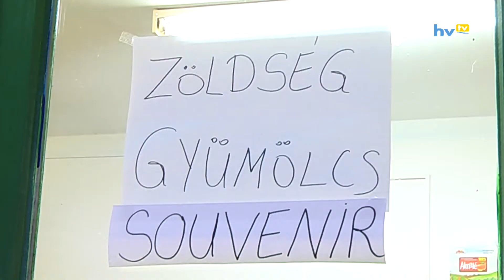Zöldségekkel és gyümölcsökkel a tavaszi fáradtság ellen